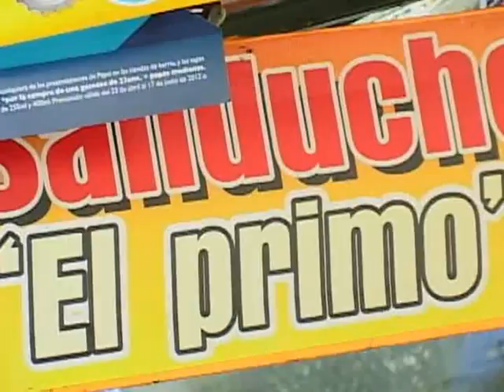MI ZONA SANDUCHES EL PRIMO